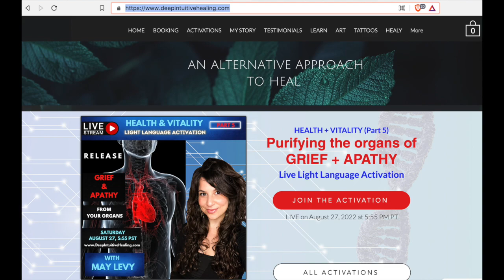💕💕💕SPECIAL MAY LEVY LIGHT LANGUAGE ACTIVATION💕💕💕